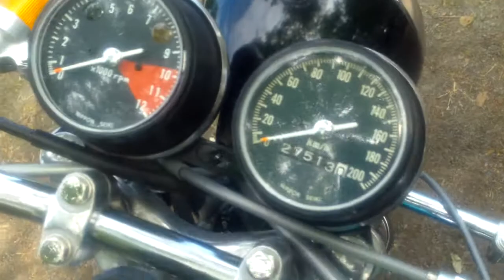Simson Duo + more classic bikes , Motormarkt Bockhorn 2017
So many classic bikes on the motorcycle-parking inside the swapmeet in Bockhorn , Germany.